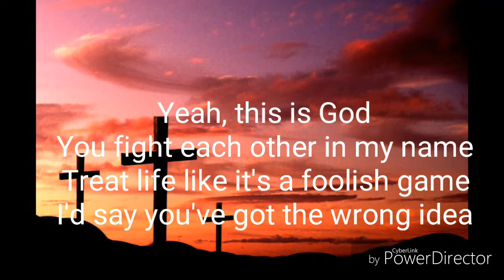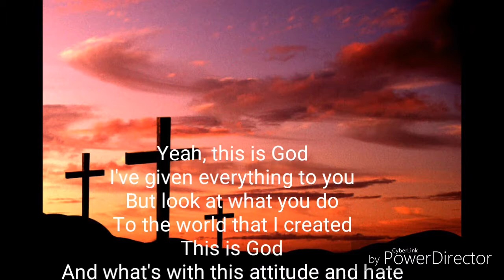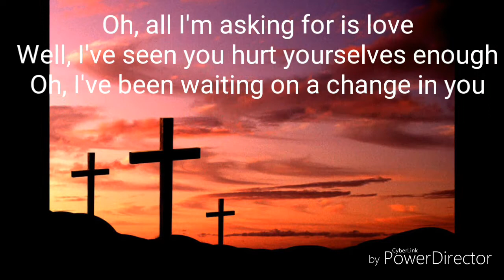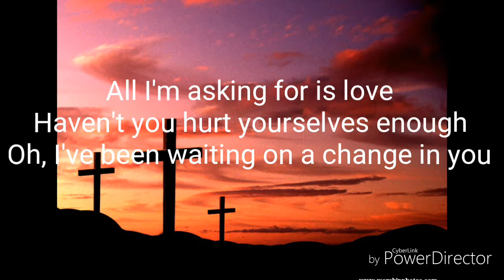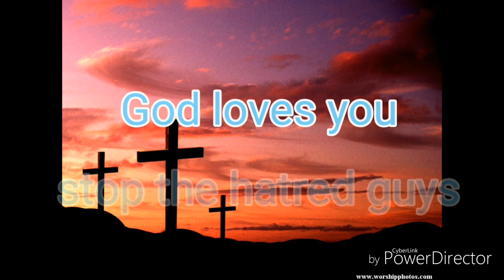This is God by Phil Vassar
This song was a number one hit in 2002.

This song is through the eyes of God himself letting us know we need to make our world a better place for the future. Lets make this video go viral.